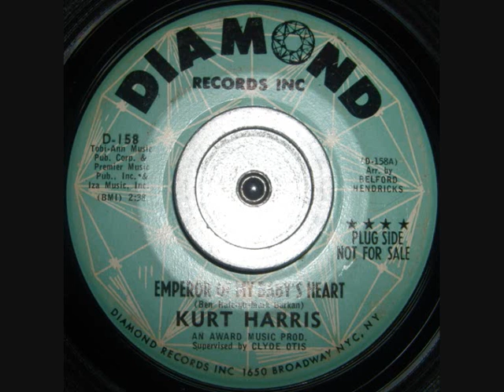Kurt Harris ~ Emperor Of My Baby's Heart